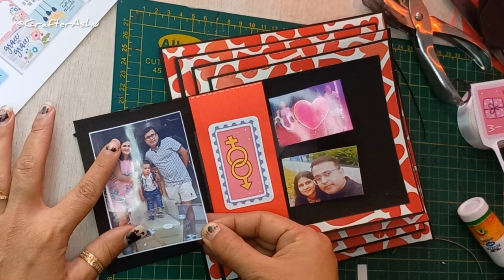DIY Pyramid Card Tutorial (Part-2)/ Flip Card / 3D Card Tutorial / Maze Card /Tutorial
Hey guyz , Aaj hum is video me Pyramid Card ( Part -2) ka Tutorial dekhne Wale hai... ager aapko pasand aaye to please like jrur lijiyega.

             Shukriya ❤️ Se